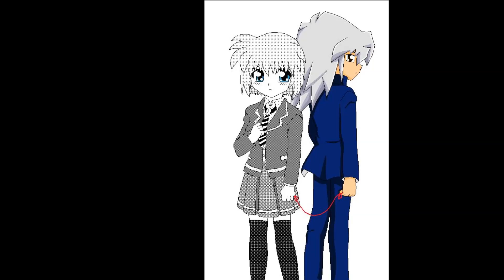Nightcore-Gomenasai [t.A.t.U]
hope U ♥ it